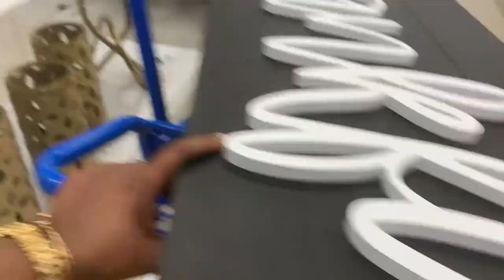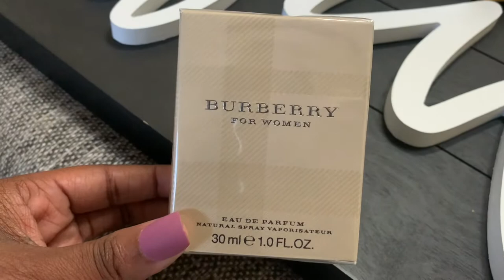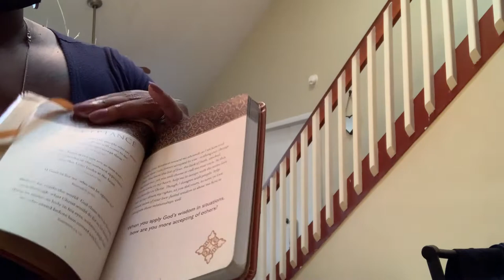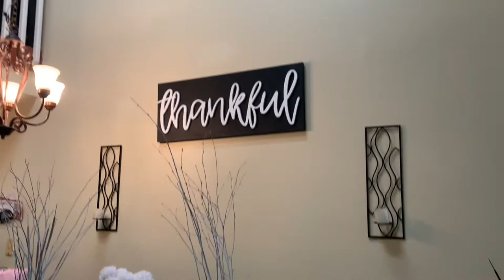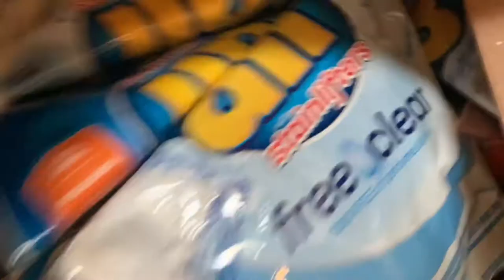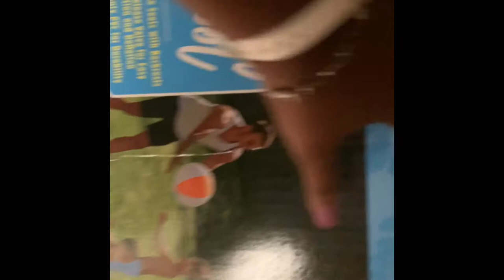ROSS HAUL + OOTD + TRY ON HAUL +FRIENDS |SHOPPING VLOG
Come with me to Ross dress for less, trendy styles, going out, tops on the cheap, Fashion trends, shoes, handbags, virtual shopping, Please always stay safe and BUCKLE UP!

Have u talked to me in the comments? Welllllll go do all that! 😉❤️

Moments in the  Vlog:

-OOTD
-STARBUCKS
-ROSS HAUL
-DECOR HAUL
-BURBERRY PERFUME

My kids age in 2021
Jaylin-18
Leon-16
Myloni-9